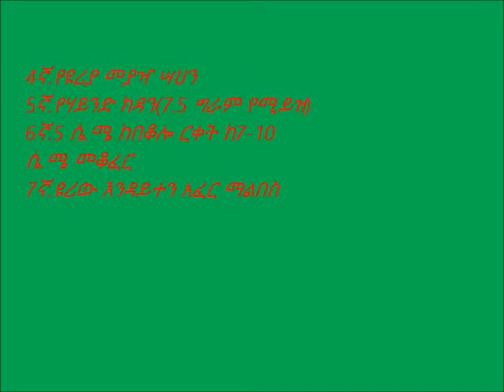Dembecha Maize Urea Side Dressing unedited